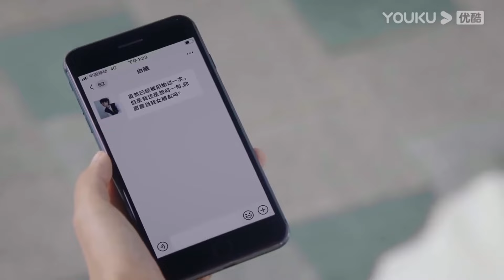娇妻维护霸总回击黑粉，霸总求爱成功，飞奔寻找娇妻热吻。【天王助理 Assistant of Superstar】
Drama Name：《Assistant of Superstar》